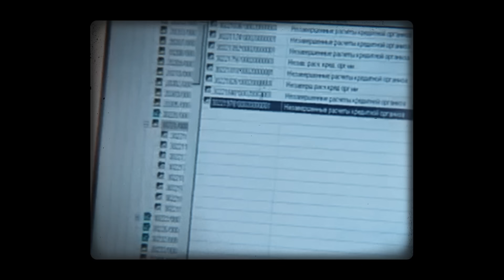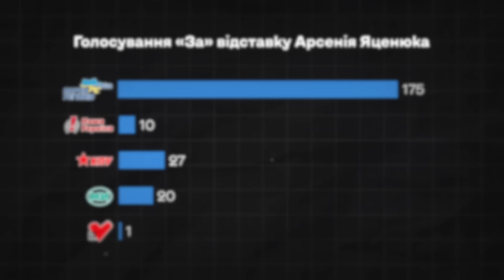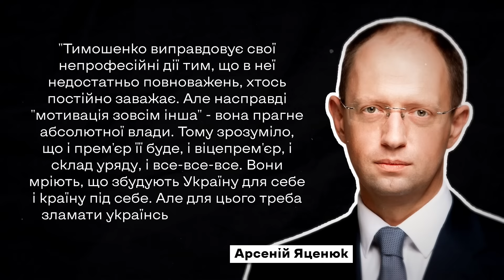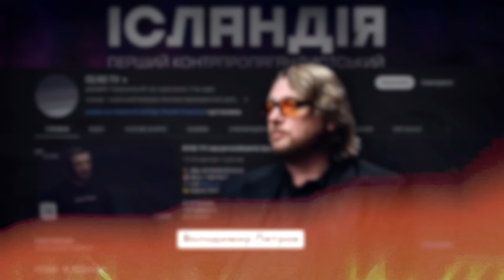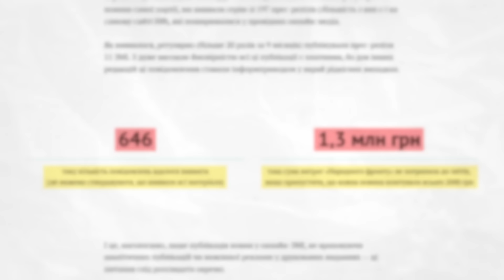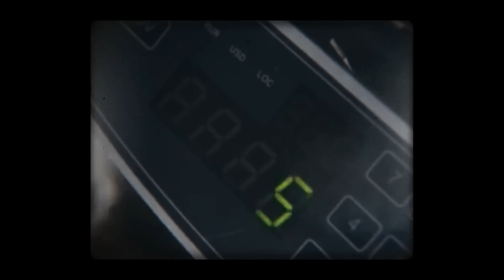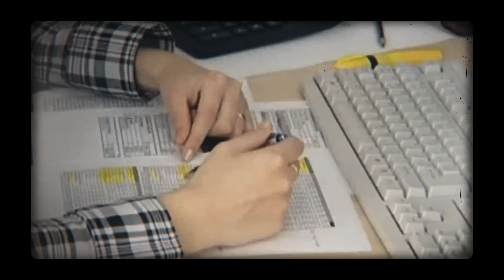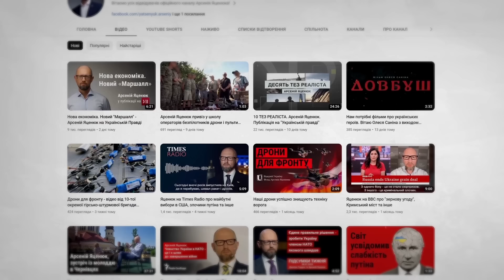Яценюк заслуговує кулю в лоб? Повна біографія “камікадзе”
00:00 Вступ
01:06 Шлях розумника Арсенія у велику політику
06:40 Яценюк-незамінний солдат Ющенка
10:31 Яценюк йде в президенти і співпрацює з росіянами та олігархами
19:31 Недоперемога і похід в опозицію
26:24 Яценюк-став прем'єром
30:54 Створення Народного фронту
34:27 Обіцянки виконані та ні
38:51 Корупція та оборудки на Стіні
45:01 Як Порошенко знищив Яценюка
49:38 Політична смерть без варіантів на воскресіння

Найефективніший прем'єр-міністр в історії України? Як Яценюк скористався Тимошенко а потім її кинув? Чому Порошенко позбувся Яценюка прем'єра? Та як Арсеній Петрович співпрацював з росіянами та олігархами? З росіянами які підтримують війну якщо що.
Це все розглянемо у новому випуску політичних біографій на моєму каналі.